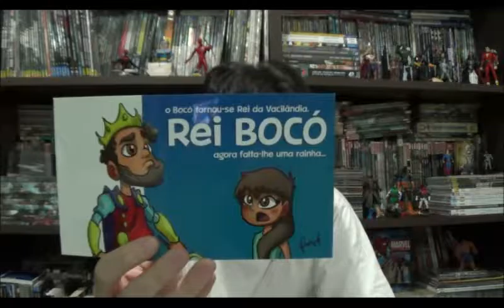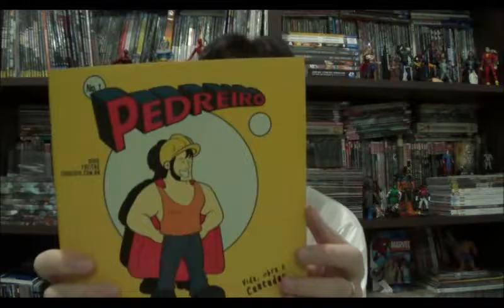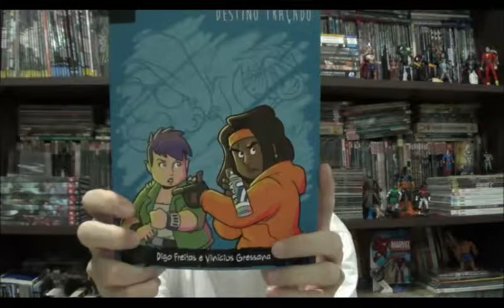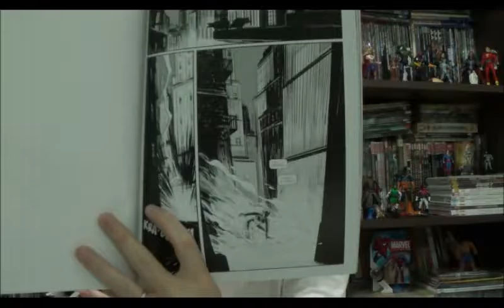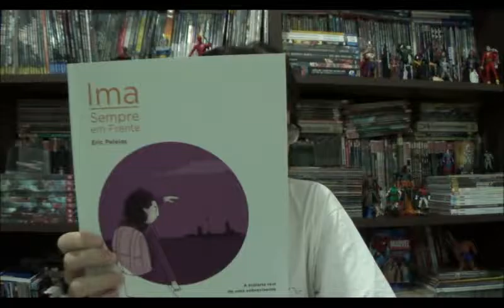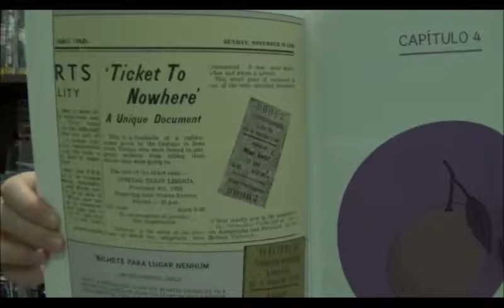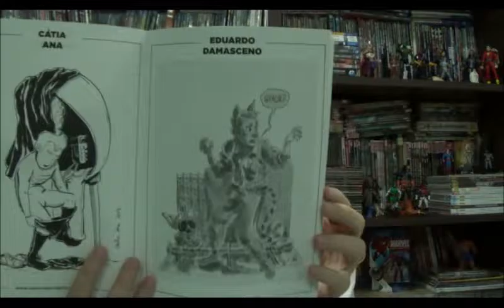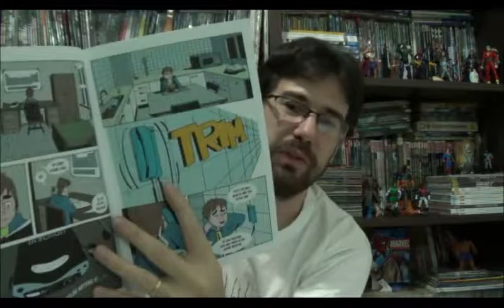Chapéu do Presto (S02E020) Quadrinhos Nacionais - parte 5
Bem-vindos a mais um Chapéu Do Presto, hoje eu falarei de mais uma série de quadrinhos nacionais que eu adquiri recentemente. São sete revistas, de diferentes formatos e estilos, acompanhe então tiras, biografias e histórias de heróis neste vídeo.

00:54 Rei Bocó de Rafael Marçal

04:09 Pedreiro de Digo Freitas

06:02 Tinta Fresca de Digo Freitas e Vinícius Gressana

10:24 Mulheromem de Hector Lima, Anderson Nascimento e Pri Wi

13:13 Ima - Sempre em frente de Eric Peleias

18:01 Eu, Super de Eric Peleias

20:06 Olhos Insanos de Eric Peleias